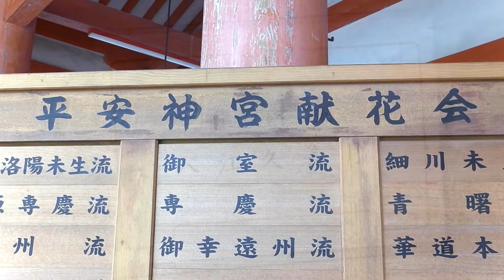221007入江久美月 平安神宮 献花展 紫光会 御室流 satsuki nakajima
221007入江久美月-平安神宮-献花展-紫光会-御室流-satsuki nakajima

平安神宮　献花展
御室流　入江久美月
2022年１０月８日（土）～９日（日）
平安神宮　額殿　　京都市左京区岡崎

御室流は、
洛西の名刹、旧御室御所、仁和寺に
伝えられている華道の流派で
伝花といわれる古典花（生花）の技法の伝承、
現代感覚溢れる盛花・投入花の花矩の探求、
更には自由ないけ花表現への道をも開き、
豊かな感性の涵養を目指し、
次代にいけ花を求める心を
継承していくことを目的とした流派です。

京都市北区北野
詳しくはこちら

221007入江久美月-平安神宮-献花展-紫光会-御室流-satsuki nakajima